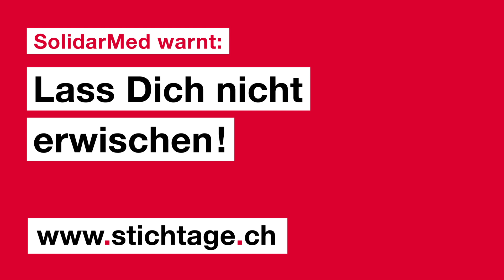SolidarMed: Stichtag in Liechtenstein.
Am 14. Mai 2013 ist Stichtag in Liechtenstein.